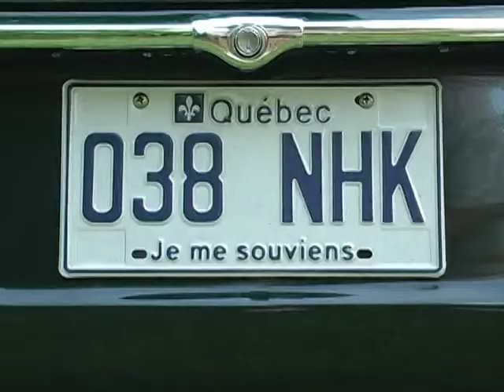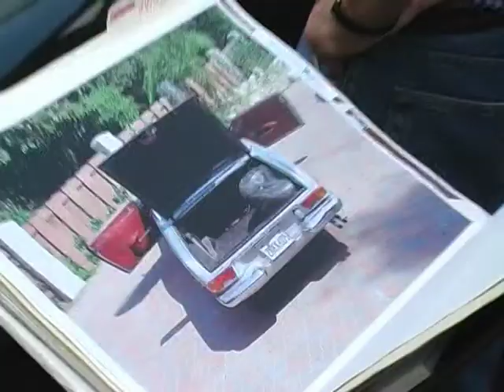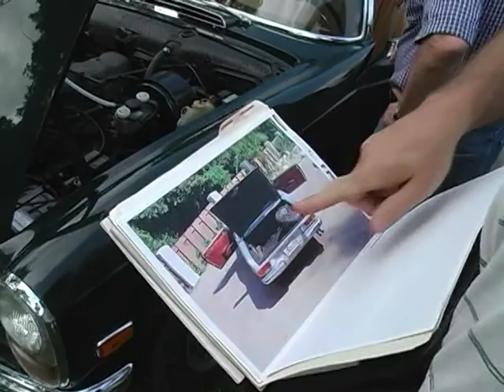W113 Pagoda Blacklick Show & Tell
W113 Pagoda SL Group 2007 Tech Session Blacklick OH. Participants exchange information about their cars.

Dick Mentzer
Producer / Editor: Dick Mentzer
Videographer: Ray Hays